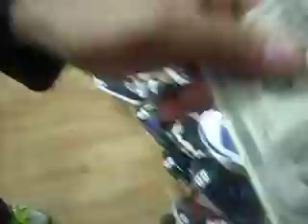da sweizy life 004